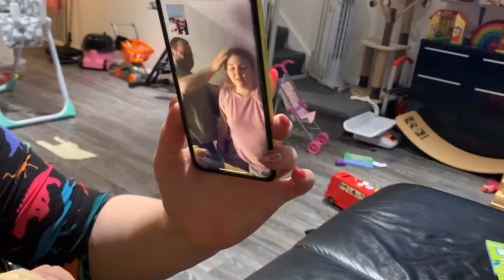The Home Haircut - lockdown2020 - Style your hair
Time to get the hair cut and not allowed out due to lockdown during the covid19 covid20 coronavirus outbreak!

Seen a few homehaircut videos! They seem a little more organised than our kind of crazy!

Trying to grow my little channel would be greatful for any support! Thanks in advance!

Colour kit out of stock? - this looks like a similar handy kit at a good price

Remington ColourCut 16 piece set: